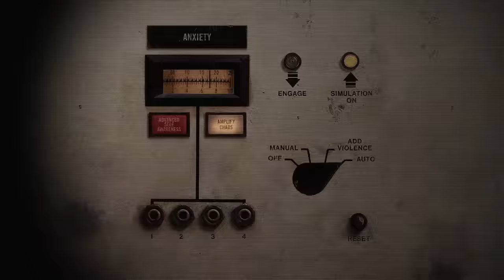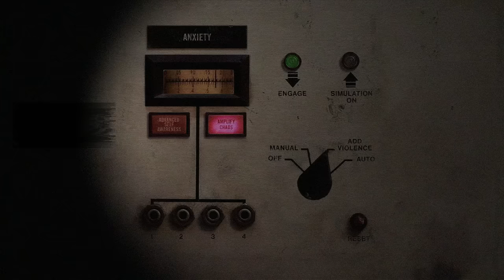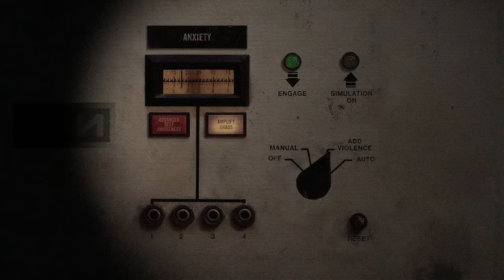Nine Inch Nails / Trent Reznor Ambient and Instrumental music 2hrs Mixed playlist UK version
Spotify Palylist (full 4hrs mix)

The other side of Trent Reznor and NIN! The dark ambient electro side. Featuring all the best ambient and downtempo electronic works including soundtracks. This mix has no lyrical content as all tracks are instrumental..dark..depressing. challenging and beautiful. It features music from Nine Inch Nails as well as solo work and collaboration work with Atticus Ross.

This is the shorter copyright friendly European version.